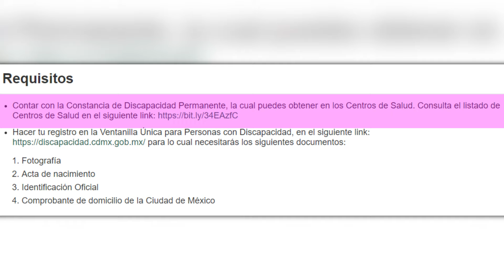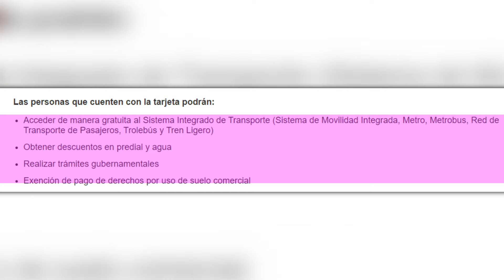💥Tarjeta INCLUYENTE de descuentos para personas con discapacidad, REQUISITOS BENEFICIOS CÓMO la saco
🚩Temas relacionados:
programas sociales
convocatorias educativas
mejoresconvocatorias.net
tarjeta incluyente para personas con discapacidad
requisitos para obtener tarjeta incluyente para personas con discapacidad
beneficios de tarjeta incluyente para personas con discapacidad
tarjeta incuyente
tarjeta incluyente cdmx
como obtener la tarjeta incluyente?
como tramitar la tarjeta incluyente en la cdmx?
beneficios de la tarjeta incluyente